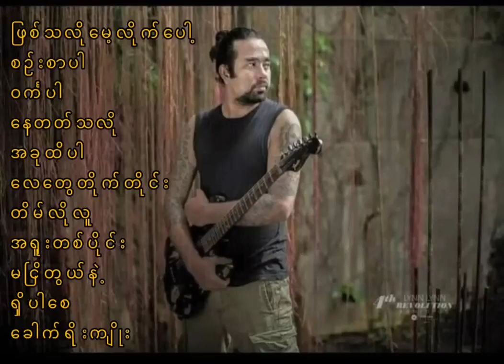စဉ်းစားပါ - လင်းလင်း (Ablum)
✔Credit to original singers and composers.
✔Please buy for the original songs from iTunes, Amazon Music or Google Play.